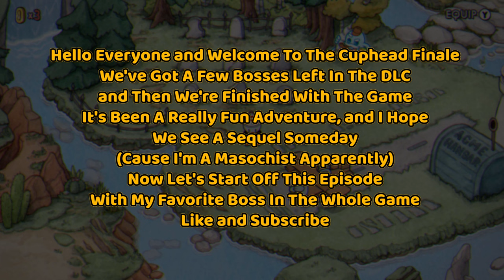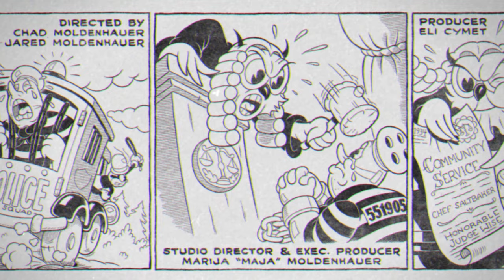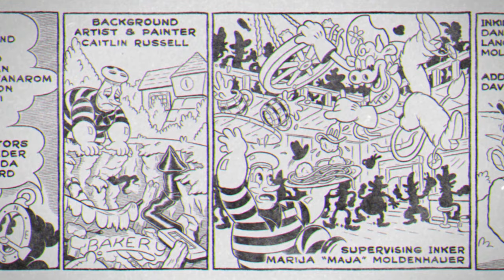Cuphead [Finale] The Delicious Last Course DLC | A Doggone Good Time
Please take a few seconds to help out the channel, all you have to do is:
- Leave likes on the video
- Leave a fun comment
- Share the video with all your friends